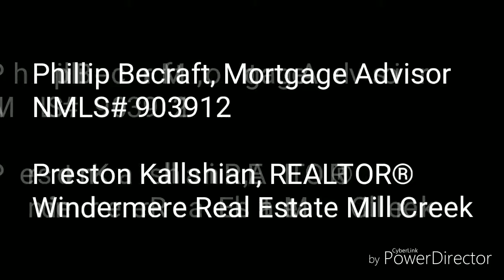Silver Firs Convenience Store - The Whistle Stop Market and Deli - Silver Firs, Everett, WA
It's kinda like a fancy 7-11 with amazing adult beverages and they serve food too! Located in Everett, WA the Silver Firs Whistle Stop is famous for its beers on tap, a huge selection of bottles and amazing deli sandwiches and grub. It's easy to see why this is a popular hole in the wall type place for people living in Everett and South Snohomish County. Recorded February 2019